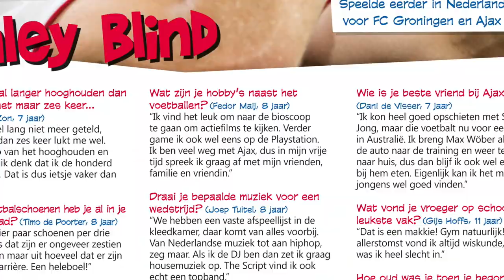Ajaciedjes nummer 2: Champions League special en interview Huntelaar!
De nieuwe Ajaciedjes valt vrijdag 23 november op de deurmat bij onze trouwe leden vanaf zes jaar. Hierbij alvast een voorproefje!